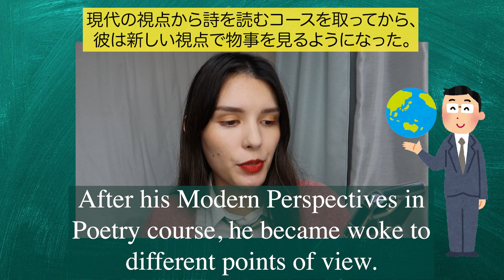【日常英会話】2022年最新スラング！難解だwww【アメリカ英語】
2022年最新のスラング...私もついていけてないwww
※10個って言ったのにスラング9個しか撮ってなかった、許してw